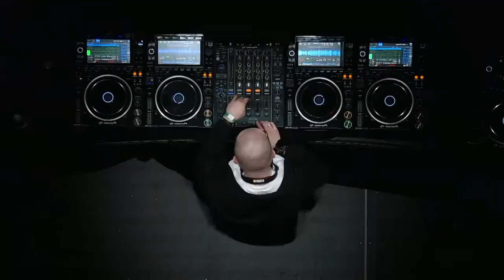youtube video #-A1uuE33ba8